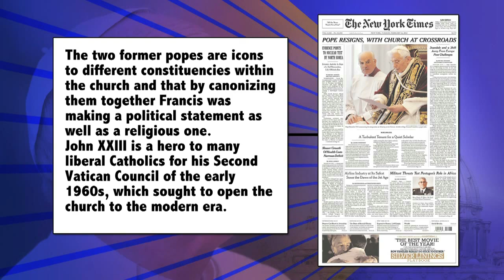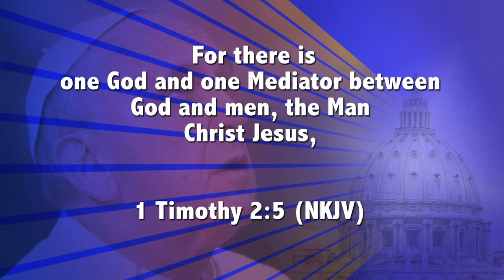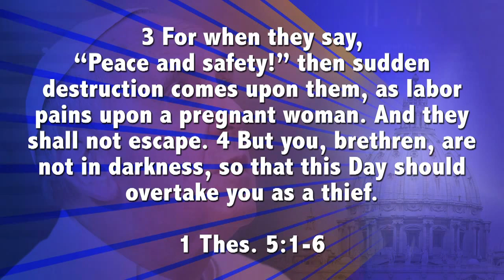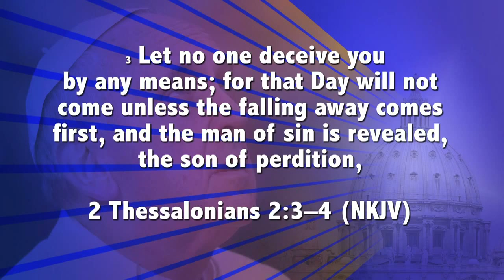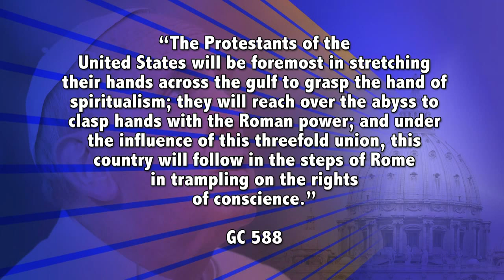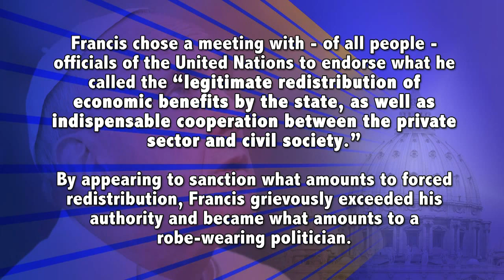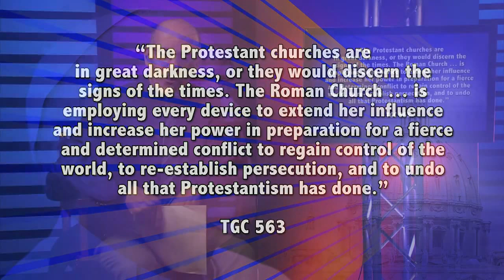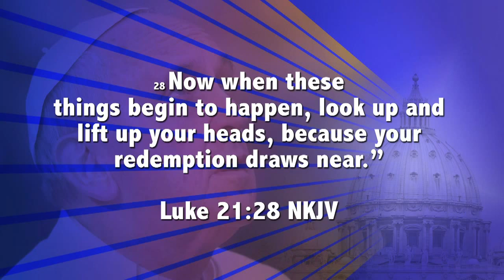Papa Cumpre Profecia - Parte 2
Pr Doug Bachelor analisa as viagens do papa Francisco e seu relacionamentos com os chefes de estado e como as profecias estão se cumprindo nesses últimos dias.

Índice Interativo -- navegue no vídeo clicando abaixo:

| Geral sobre o papa Francisco | Canonização de João 23 e João Paulo II | Papa em Israel | Encontro com Bartolomeu I, líder ortodoxo | Obama com o papa | Nações Unidas | Convite do congresso americano | Conclusão